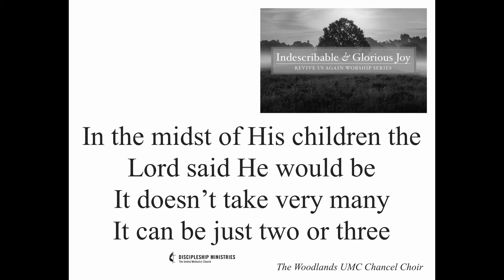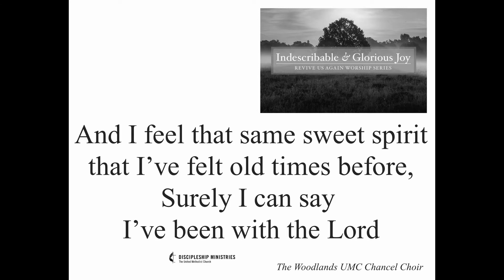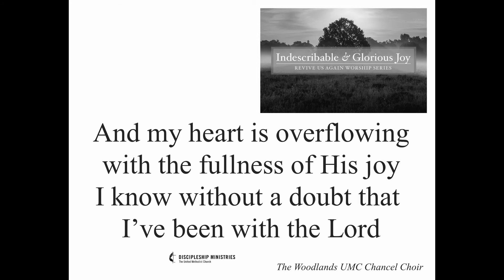Surely The Presence Of The Lord Is In This Place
Worship Hymn